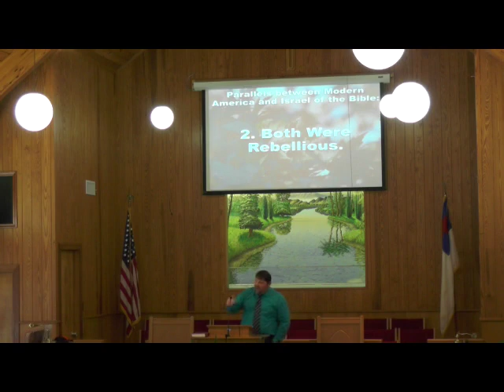Providence Baptist Church, Morning Service, November 20, 2016